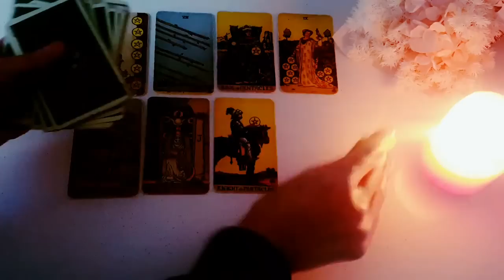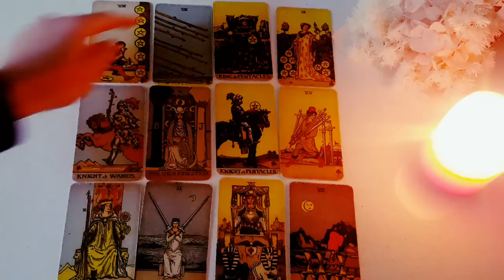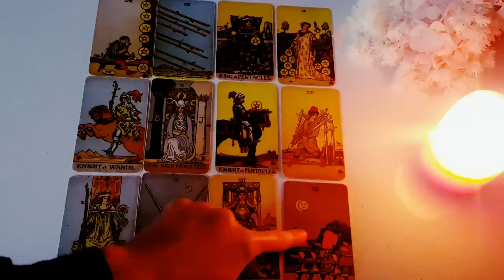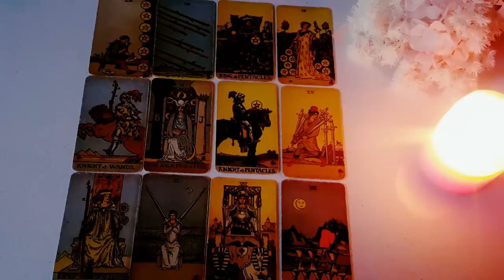AQUARIUS 🖤🔥 WHEN *THIS* HAPPENS YOU WILL REMEMBER THIS READING!! OCTOBER 2022 TAROT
Thanks for tuning into watch 🖤🔥 WHEN *THIS* HAPPENS YOU WILL REMEMBER THIS READING!! OCTOBER 2022 TAROT